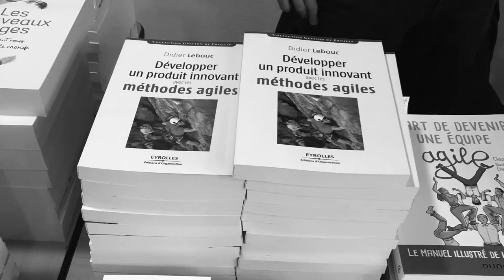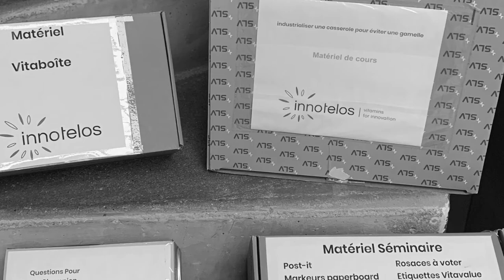Dans les cartons d'innotelos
Très bonne année 2020 !
Tous nos remerciements pour ce bêtisier au FC Grenoble Rugby, aux voyageurs de la Gare de Lyon, à Emily Huschen et au gardien-secouriste du musée des Beaux Arts de Bruxelles